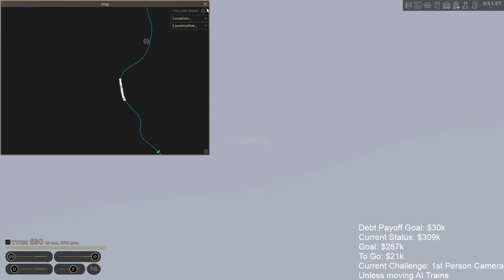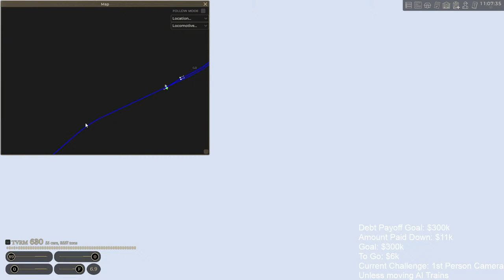Debt Payoff Challenge in Railroader | RAILROADER Livestream!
Angry needs to pay down the debt in Railroader. He will stream until he's below $300k in debt or if the world explodes. We'll see which happens first.

About Railroader:
You and your fellow railroaders are the lifeblood of your railroad, just like it is the lifeblood of the communities it serves. Switch cars at industries. Keep people moving while running local passenger trains. Run trains with a purpose in transition era Appalachia – in Railroader!